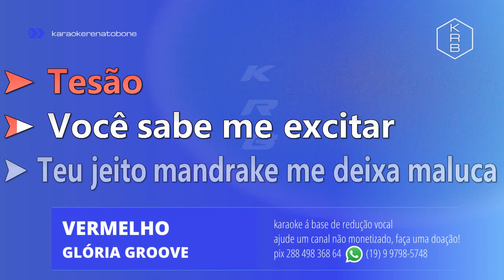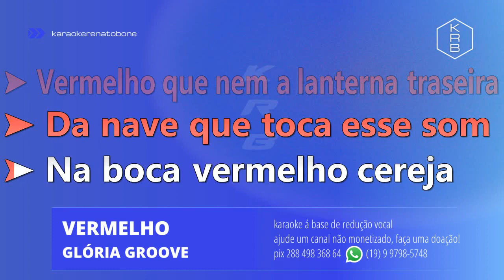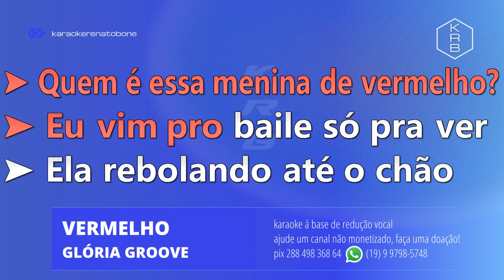VERMELHO GLÓRIA GROOVE PLAYBACK KARAOKE INSTRUMENTAL